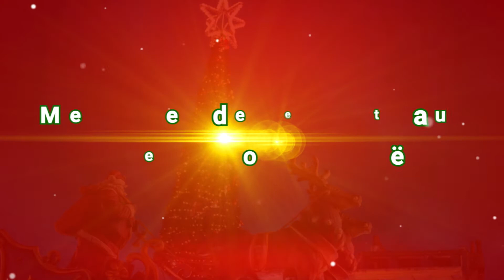Pascal Sowadan-Epp Lobozounkpa